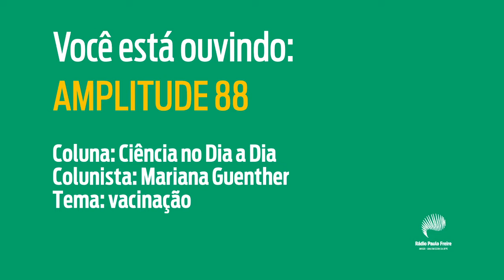Amplitude 88 - Ciência no Dia a Dia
O Amplitude 88 entrevista Mariana Guenther, professora, bióloga e coordenadora do Núcleo de Pesquisa em Educação Ambiental e Científica da UPE, para falar sobre o projeto Ciência no Dia a Dia, que busca aproximar a ciência da vida cotidiana da população.

Rádio Paulo Freire, a Rádio que fazemos juntos e juntas!